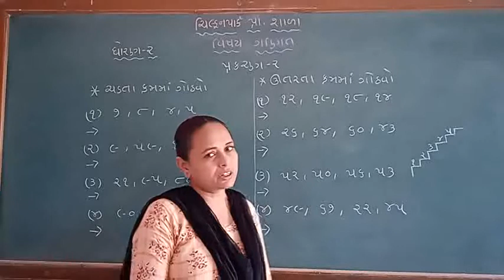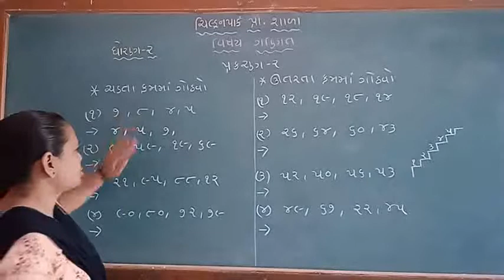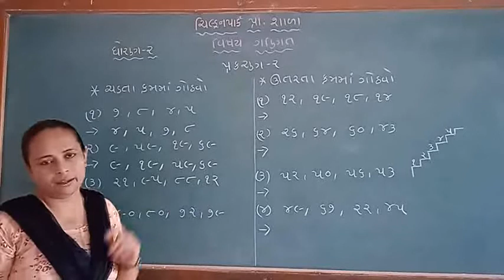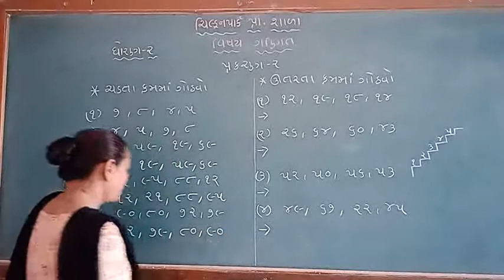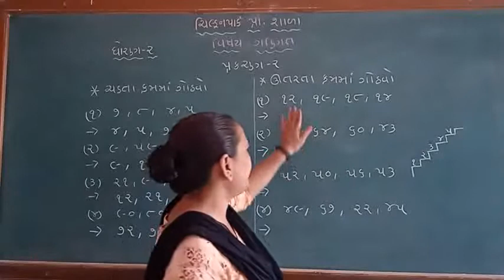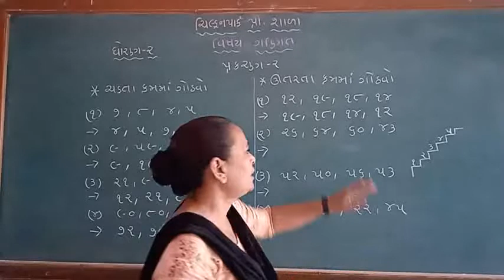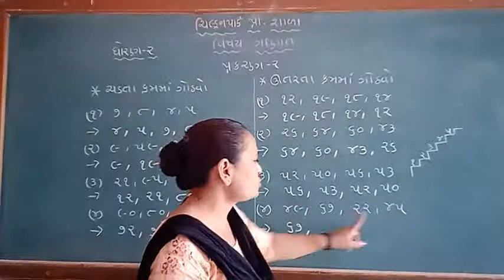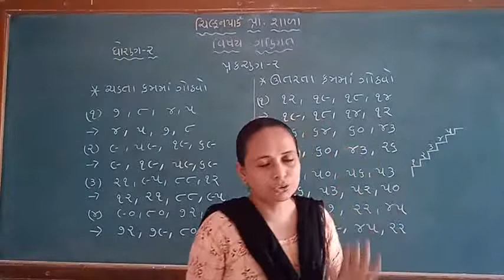13 October 2021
ધોરણ-2 ગણિત રિવિઝન